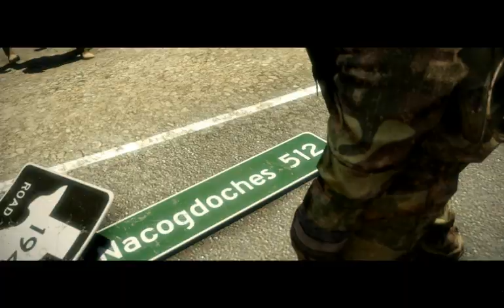Battlefield: Bad Company 2 - AKS74U and MG3 gameplay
The gamestop pre-order bonus (AKS74U) and the MG3 gameplay!